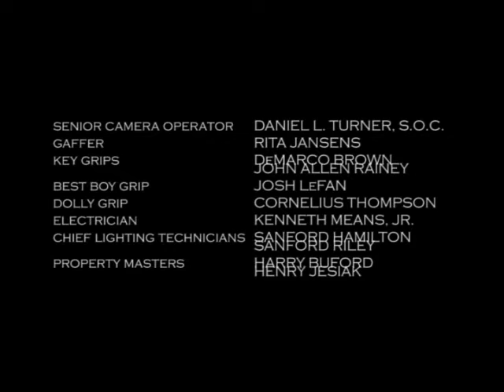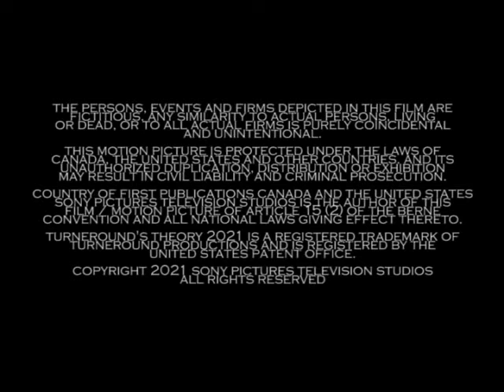Turneround's Theory 2021 Season 13 Closing Credits